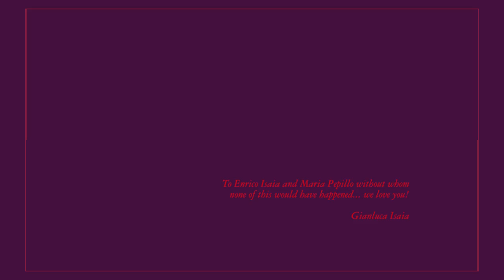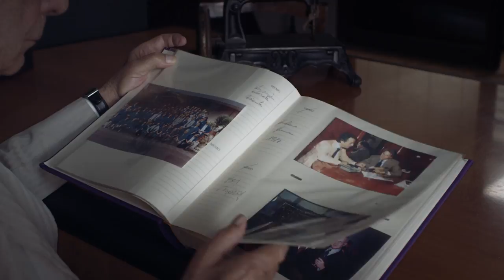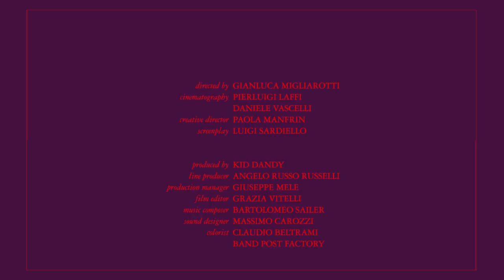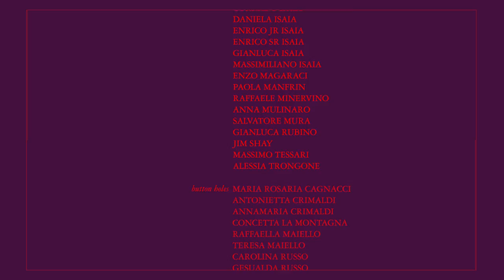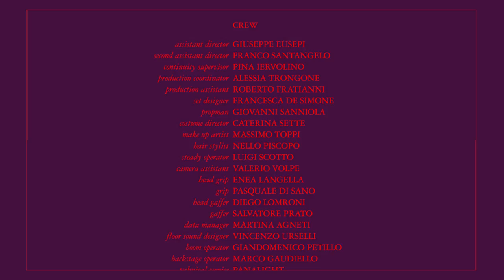ISAIA "Tailor-Made Crime"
'O stile chiamma, Napule risponne - Style calls, Napoli responds.

"Tailor-Made Crime" is a thrilling story by Isaia Napoli directed by Gianluca Migliarotti; a new way of communicating the excellence of Isaia and the entire Neapolitan creative and productive sector through a divertissement full of humor and irony, without ignoring the aesthetic quality.

Who knows if this lighthearted and provocative attitude will help you finally understand the lifestyle of Naples?

Subject: Paola Manfrin, Gianluca Migliarotti
Screenplay: Luigi Sardiello
Cinematography: Pierlugi Laffi, Daniele Vascelli
Editing: Grazia Vitelli
Cast: Paola Verrazzo, Gennaro Silvestro, Fabrizio La Fata